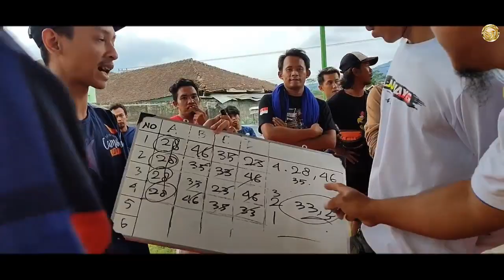Road To Bhayangkara Cup I : Baru 4 Bulan Anis Merah Anjarmoro Telernya Seperti Ini!!